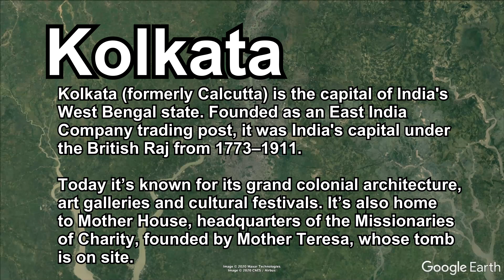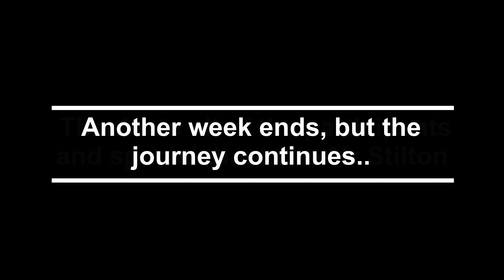Around the World - Week 6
The team push on into week 6, the last week of the Summer Term, averaging over 1200 miles per week.  Watch the video to see where they get to.